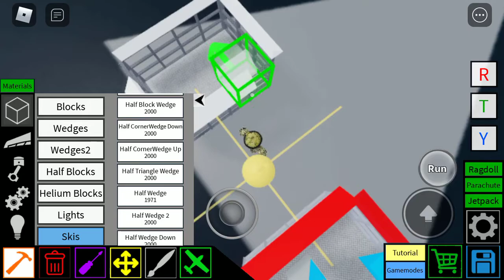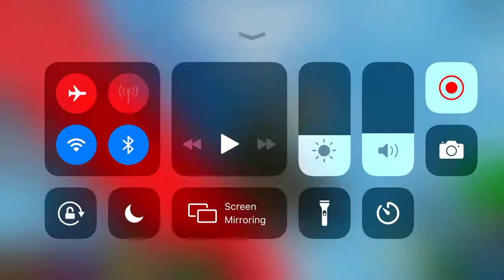Shopping cart tutorial | plane crazy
Although you all did not like to 5 likes I will still do it :)